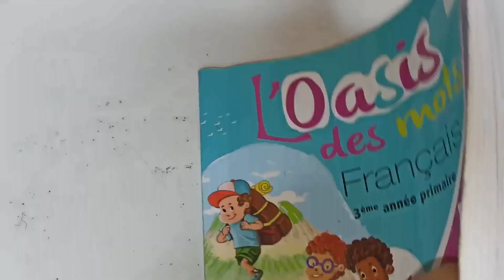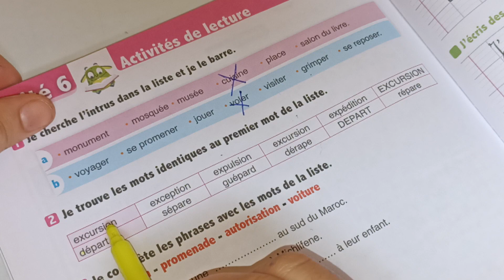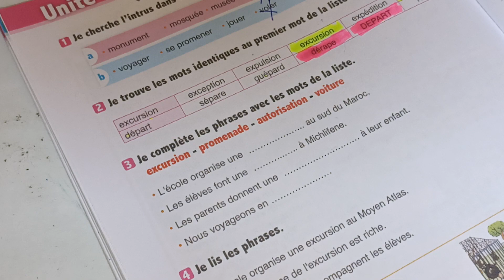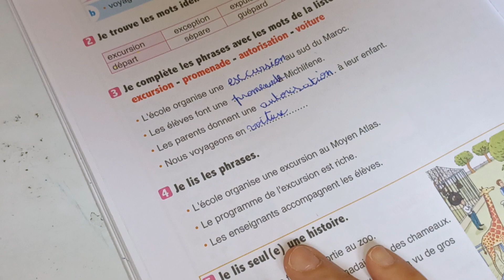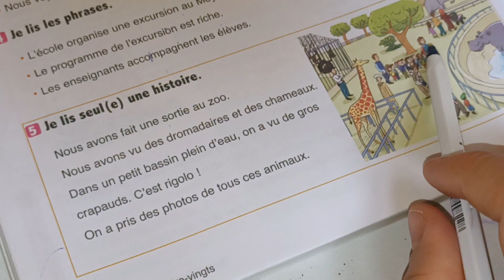l'oasis des mots français 3ème AEP page:180_181/activités de lecture écriture copie